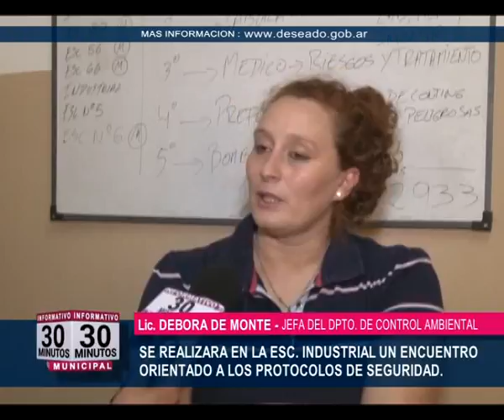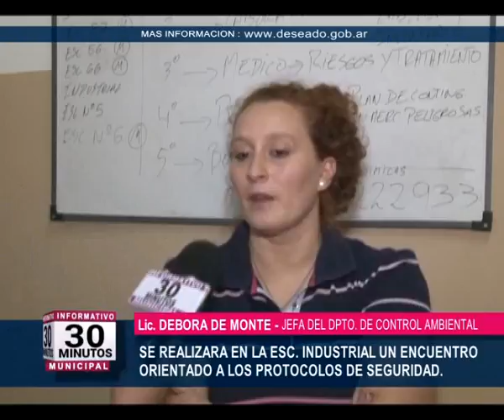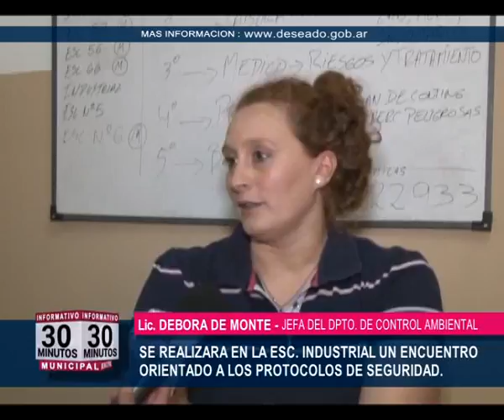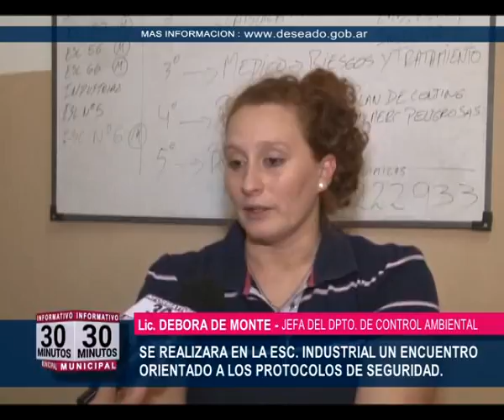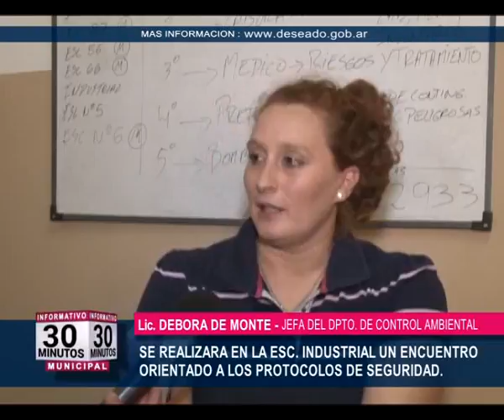30 MINUTOS 04 DE NOVIEMBRE 2015